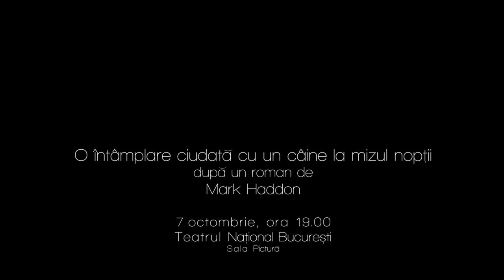TeenFest 2017 - O intamplare ciudata cu un caine la miezul noptii ( Regia Bobi Pricop)